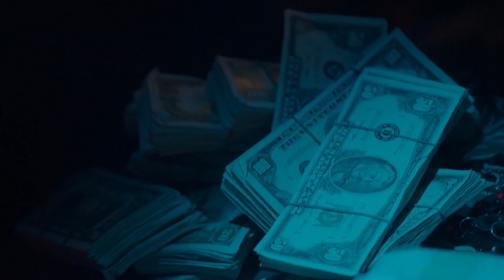Snowfall | Season 1: World Premiere | FX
The creators and stars of this FX original series discuss the show’s approach to the crack cocaine epidemic in 1983 Los Angeles and how it will resonate with a modern audience.

Los Angeles. 1983. A storm is coming and its name is cocaine. Snowfall is a one-hour drama set against the infancy of the crack cocaine epidemic and its ultimate radical impact on the culture as we know it.
The story follows numerous characters on a violent collision course, including: Franklin Saint (Damson Idris), young street entrepreneur on a quest for power; Gustavo Zapata (Sergio Peris-Mencheta), a Mexican wrestler caught up in a power struggle within a crime family; Teddy McDonald (Carter Hudson), a CIA operative running from a dark past who begins an off-book operation to fund the Nicaraguan Contras; and Lucia Villanueva (Emily Rios), the self-possessed daughter of a Mexican crime lord.